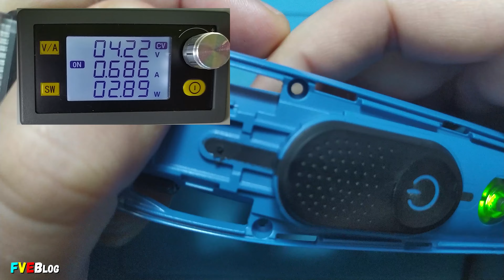Cum schimbam bateria unui aparat de tuns de la Braun model 5544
✔️Salutare! În videoclipul de mai sus am arătat cum putem schimba acumulatorul unui aparat de tuns e la BRAUN model 5544. Inițial crezusem că în cazul acestor aparate, daca se uzeaza bateria, nu  mai poti face nimic. In interior am gasit un acumualtor de la Sanyo 14500 de 740mAh. Spre final veți vedea ce puteți face în cazul în care aparatul îți dă senzația ca bateria nu mai ține. Pe parcurs am făcut și o comparație între acumulatorii de tipul 14500 și 18650. În plus arătând și ce semnifică acele cifre, acestea nefiind puse la întâmplare.

✔️Pentru alte clipuri asemanatoare, accesati link-urile de mai jos:
►Ce se intampla daca legi in paralel acumulatori litiu-ion avand capacitati diferite